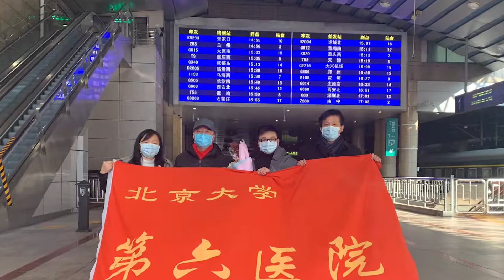致敬逆行英雄 - 北京大学 Peking University